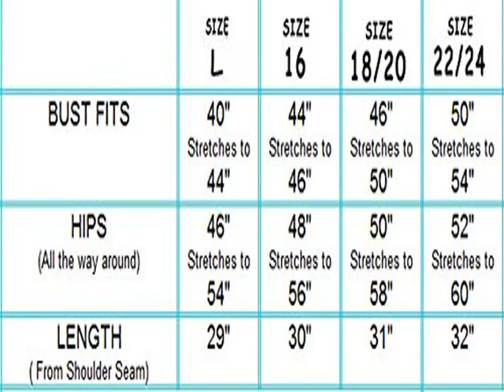Check XP2 FUNFASH WOMEN SLIMMING LACE BLACK PURPLE PLUS SIZE TOP SHIRT BLOUS Top List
XP2 FUNFASH WOMEN SLIMMING LACE BLACK PURPLE PLUS SIZE TOP SHIRT BLOUS more details